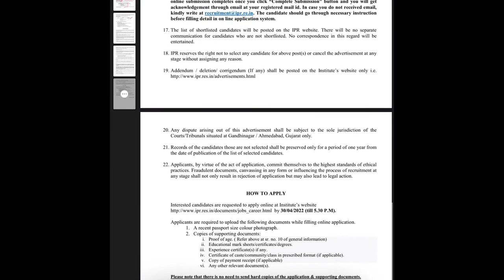MTS temporary job for three years